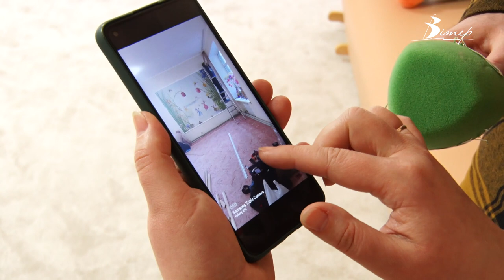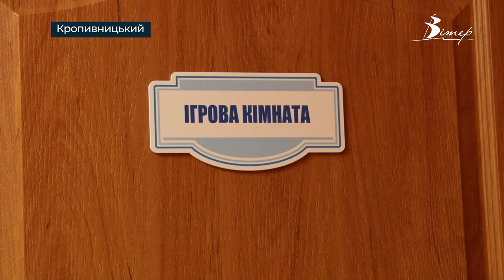В пам'ять про захисницю в обласному центрі матері та дитини оновили ігрову кімнату | телеканал Вітер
У Кіровоградському комунальному соціальному центрі матері та дитини завдяки благодійній допомозі волонтерки Інги Дуднік модернізували дитячу ігрову кімнату. Така допомога – шана пам’яті доньки Інги Ольги Мельстер, яка загинула на російсько-українській війні. Оновлену кімнату бачили наші журналісти.